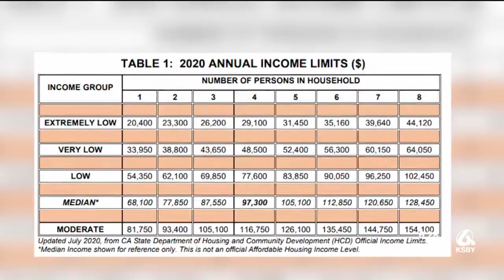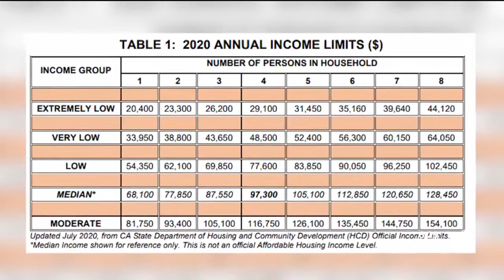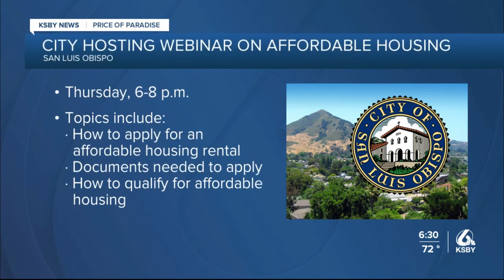City of San Luis Obispo to hold webinar on affordable housing